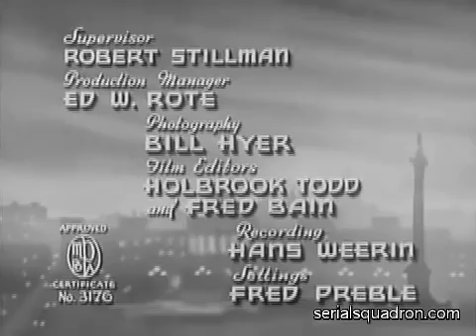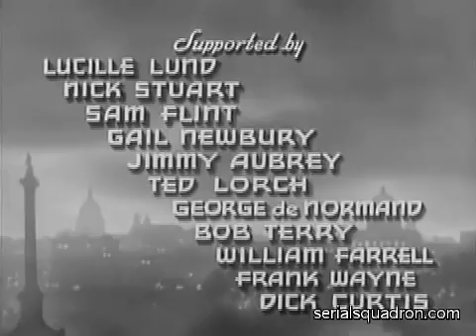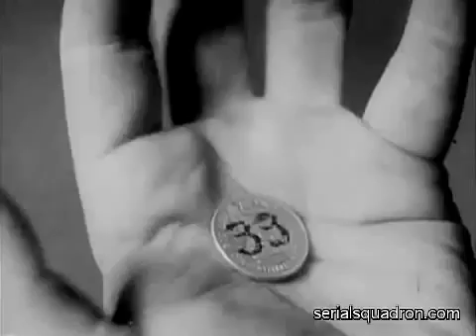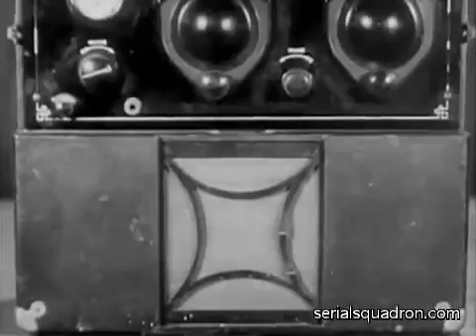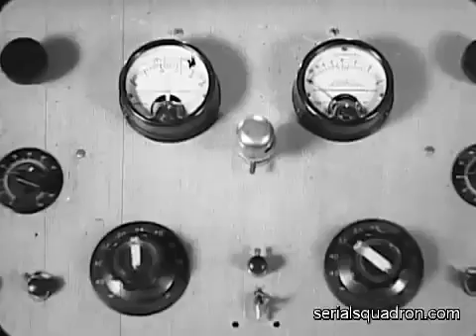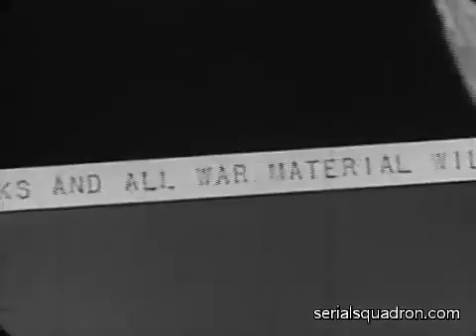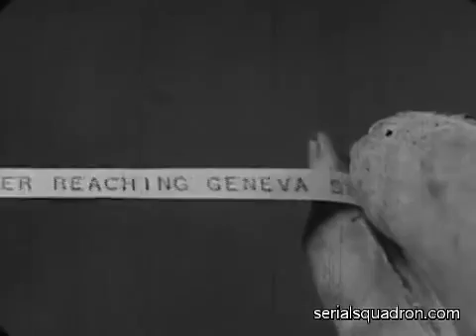Blake of Scotland Yard Chapter 1: Restoration in Progress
Sir James Blake, a leading figure in crime fighting, has retired from Scotland Yard in order he can assist his niece Hope and her friend Jerry in developing an apparatus they have invented. Sir James believes that their invention has the potential to prevent wars, and plans to donate it to the League of Nations. However, a gang of criminals led by the elusive "Scorpion" steals the device, and Blake and his associates must recover the invention and determine the true identity of the "Scorpion".